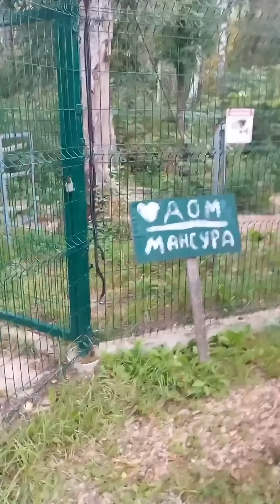Встреча с Мансуром 17.08.2024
Сделать пожертвование в прямом эфире с использованием сервиса DonationAlerts по ссылке

Помочь с помощью криптовалюты:
USDT 0xF8e0B6b74BA972C84e9E6cA0b541286e2Df51961